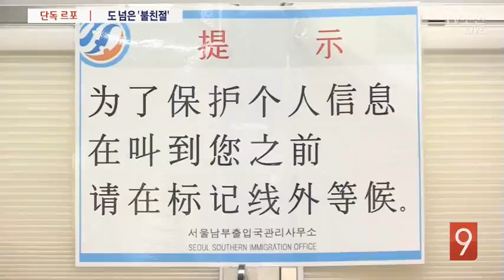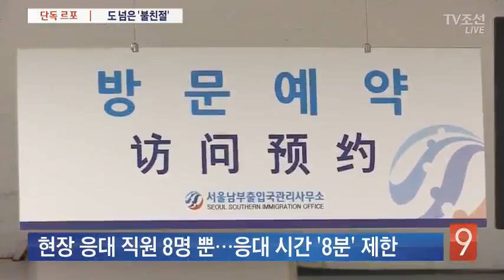[단독 르포] 반말에 고함…출입국관리소의 도 넘은 '불친절'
출입국관리사무소는 외국인들이 처음 만나게 되는 대한민국의 얼굴입니다. 그런데 여기에도 갑과 을이 있었습니다. 얼마 전엔 수원의 출입국관리사무소 직원이 중국인 근로자를 폭행한 일도 있습니다. TV조선이 서울에 있는 다른 출입국관리사무소를 잠입 취재해 봤습니다. 그랬더니 반말과 고함, 불친절이 예삿일로 벌어지고 있었습니다.